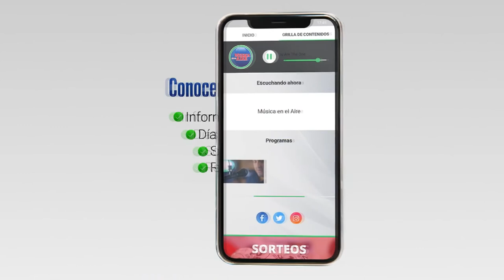Gustavo Suárez ganó la carne para todo el mes en Carnicería Las Manos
Este jueves 30 de junio Carnicería Las Manos realizó el sorteo de la carne para todo el més, alrededor de $15.000 en mercadería.

Participaron todos los clientes que durante el mes realizaron compras mayores a $1.000. El ganador fue Gustavo Suárez quien al llamarlo en vivo se mostró muy contento.